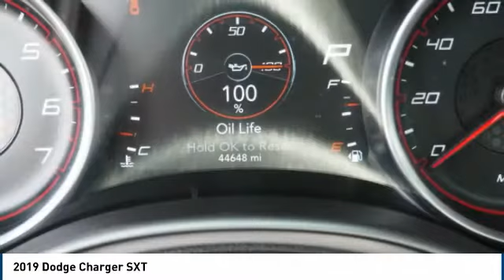2019 Dodge Charger Carol Stream IL T3207B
2019 Dodge Charger SXT

175 W. North Ave

2019 DODGE CHARGER SXT